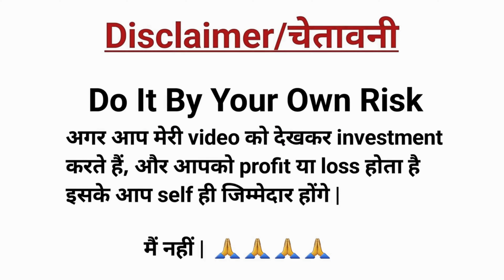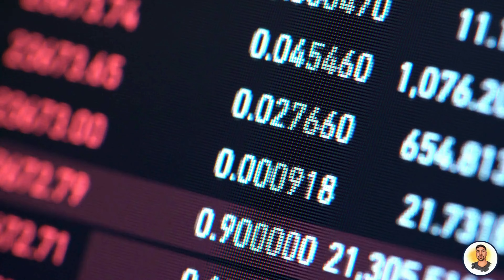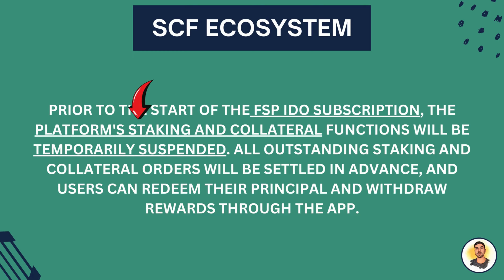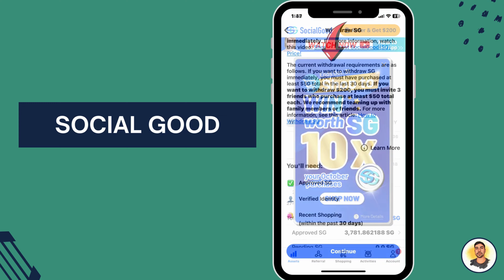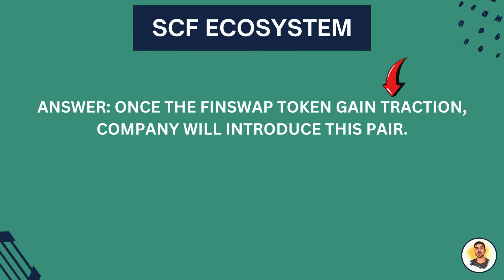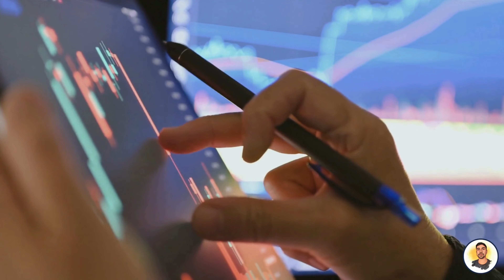SCF CHAIN | FSP IDO Subscription And New Updates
Invitation Code :- APPC7Y

Never put funds into a platform that you can't afford to loss!
Only use risk capital as there is a risk you can loss some or even all of your funds 💯.